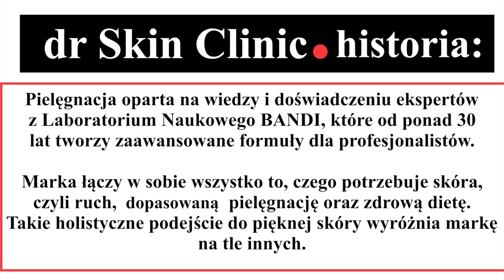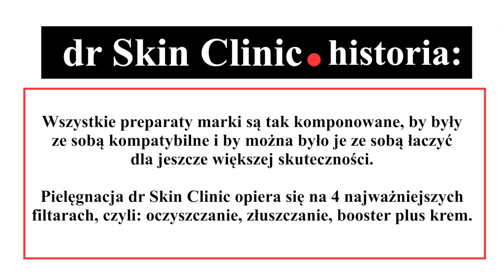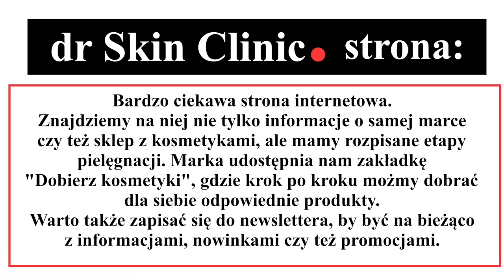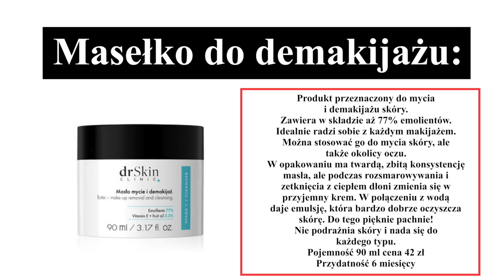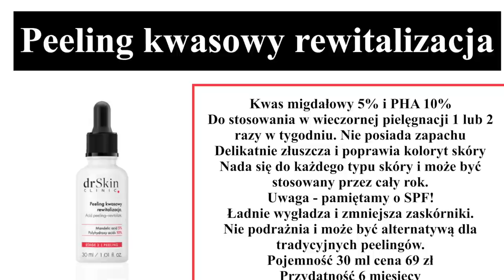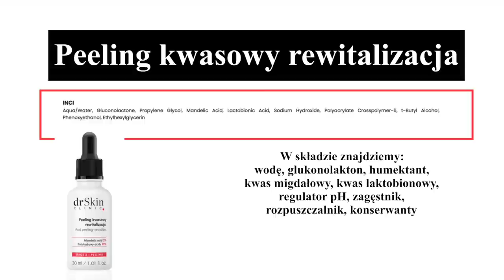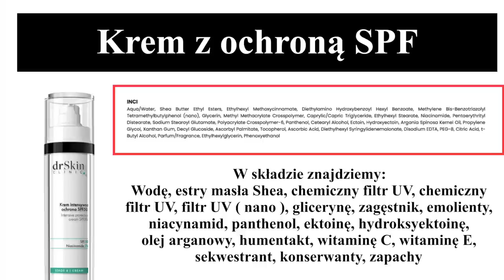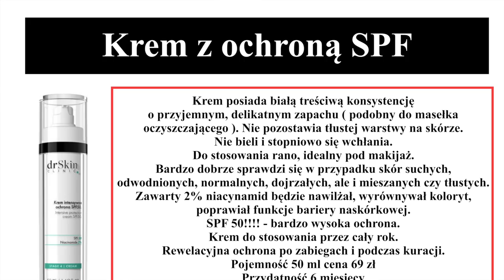KOSMETYKI DR SKIN CLINIC - CO WARTO KUPIĆ‼️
Kolejna marka pod lupą! Tym razem sprawdzimy Dr Skin Clinic. Co warto kupić, co polecam itd. Zapraszam do oglądania.